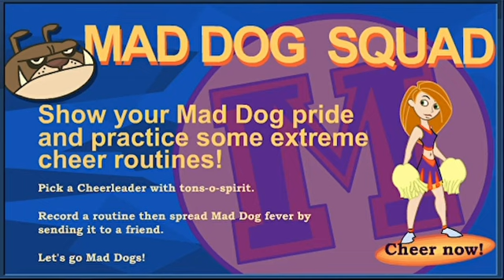Obscure Flashpoint OST'S: Kim Possible: Mad Dog Squad Theme 2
Here's an extended cut of another one of the themes from Mad Dog Squad. Hope you like it.